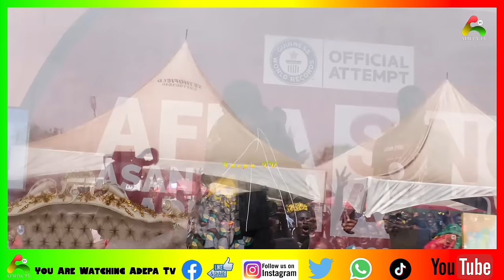Stonebwoy Sam Geoge Reggie Rockstone Storms Afua Asantewaa SINGATHON